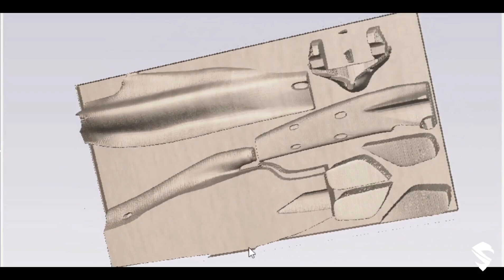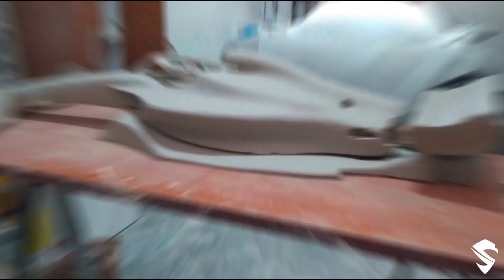FIZ UMA FORMULA 1 NA MINHA GARAGEM_PART2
Neste video mostro como consegui fazer um carro de corrida formula 1 na minha oficina. Nesta parte um apresento o modelo 3d, usinagem na CNC e inicio do alisamento da superficie para preparar para laminação em fibra de vidro.
Todo este processo de alisamento do gesso ira facilitar no processo de funilaria e pintura.
Muitos detalhes estou fazendo em impressora 3d e usinagem na CNC router de isopor.
Se voce curte carros de corrida certamente vai gostar muito de acompanhar este canal que tem como foco o desenvolvimento de projetos artesanais.

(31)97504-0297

Se voce curte customização automotiva e quer aprender a customizar seu carro ou contratar este serviço clique no link abaixo